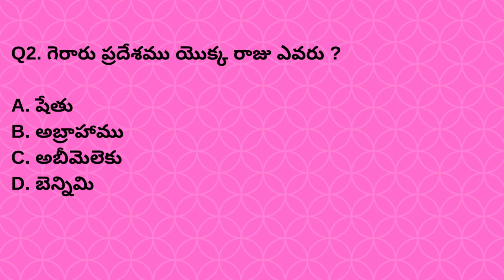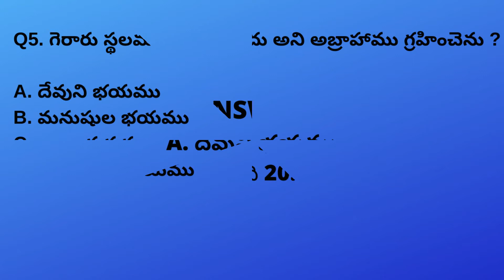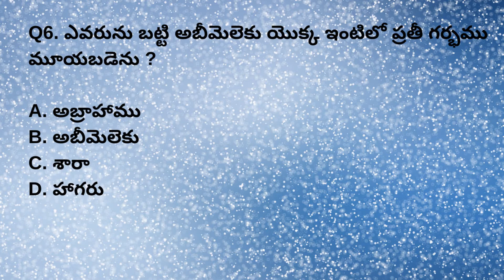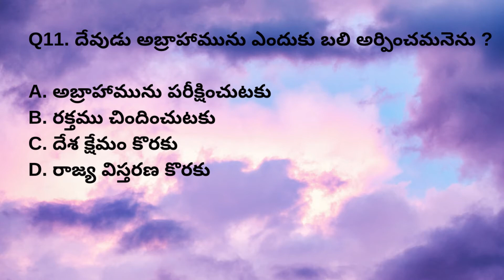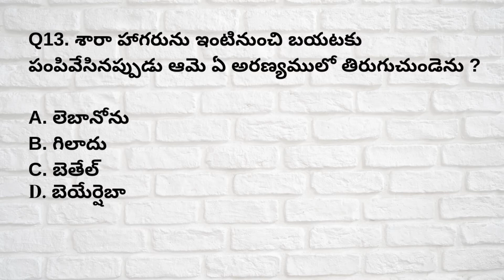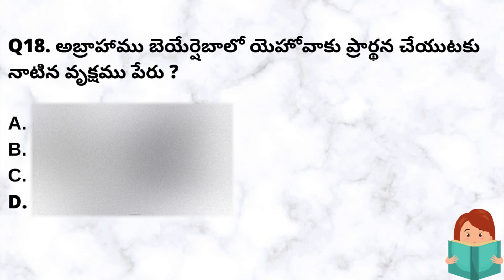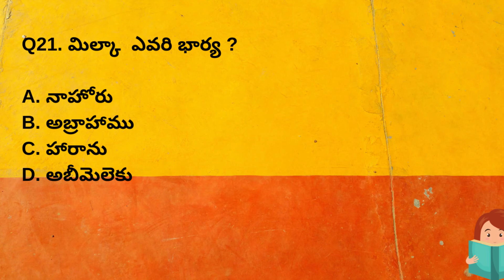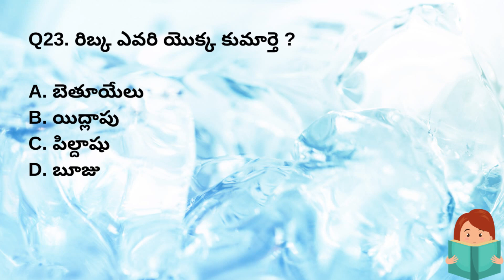Genesis Chapter 20 To 22 Question &Answers | Telegu Bible Quiz | Bible Quiz on Genesis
Telugu Bible Knowledge is one of the best devotional channels,
which is helpful to learn and gain knowledge about JESUS.
The Bible quiz mainly helpful to improve our knowledge of the bible.
So every believer must watch the quiz videos to improve their knowledge of the bible and grow up spiritually.

Please watch Related videos below with respective links